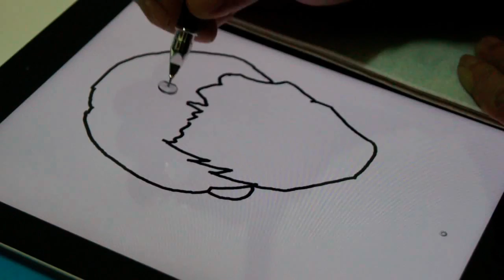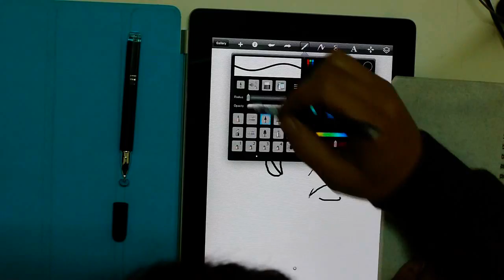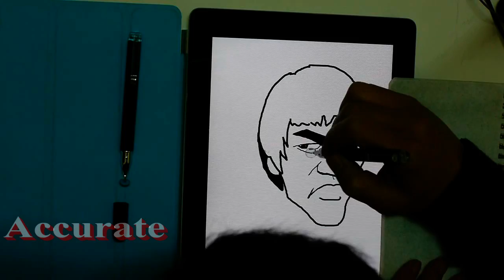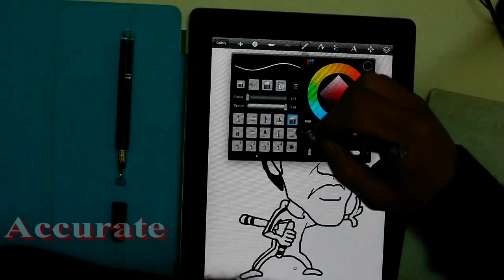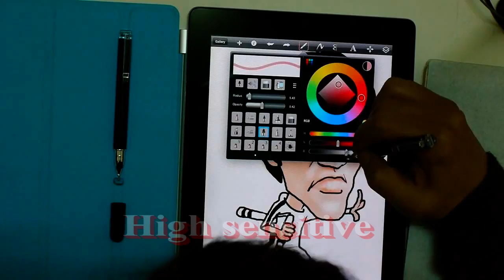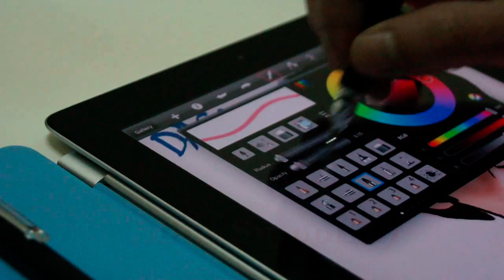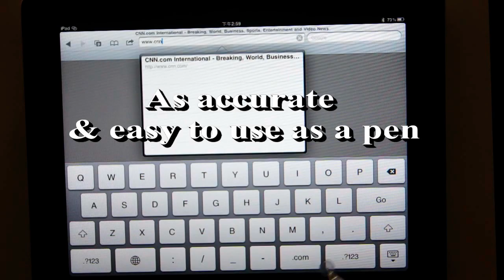iPad2 stylus dagi accu pen P503 Bruce Lee.mpg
DAGi Stylus P503 demo on Apple iPad 2 Drawing Bruce Lee 李小龍 (app: sketchbook pro)